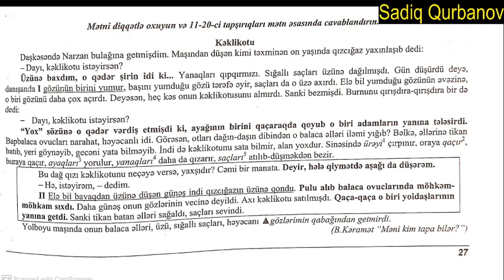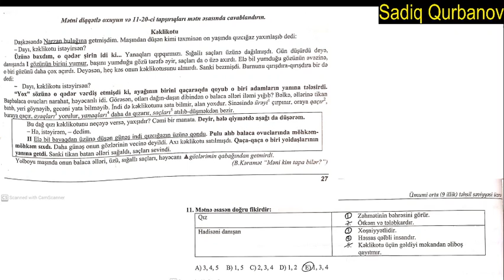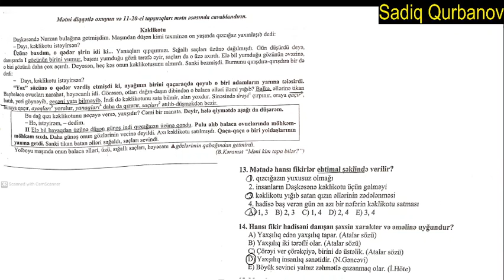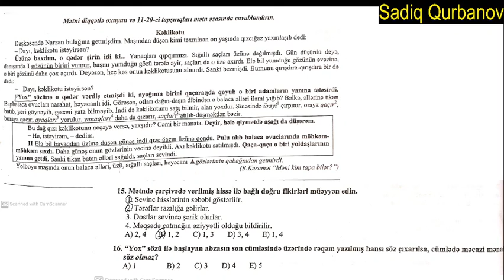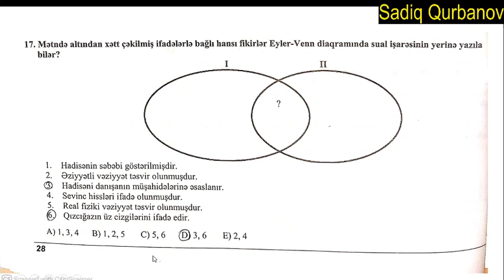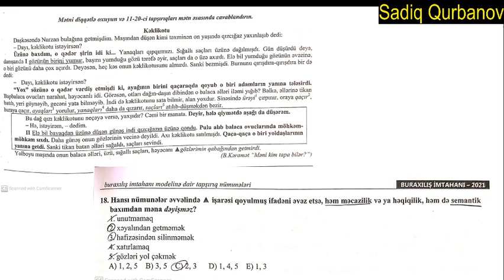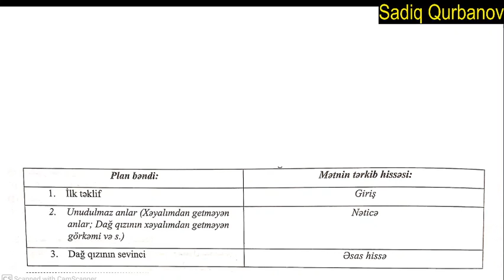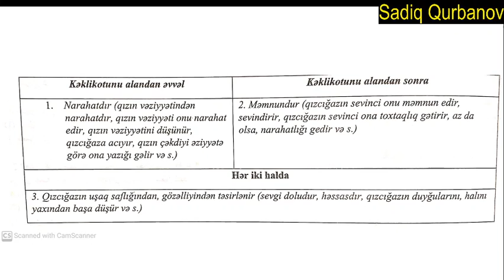9 İLLİK TƏHSİL SƏVİYYƏSİ ÜZRƏ BURAXILIŞ İMTAHANI MODELİNƏ DAİR TAPŞIRIQ NÜMUNƏLƏRİ (BƏDİİ MƏTN)